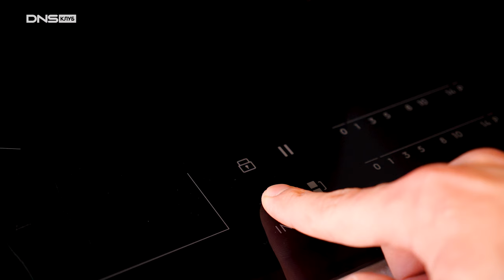Как можно заваривать чай?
В этом видео поговорили о том, что понадобится для заваривания чая. Показали, какие чайники помогут с подбором температуры. Посмотрели, какая бывает посуда для заваривания. Ну и немного поговорили о том, какие есть способы заваривания.

00:00 Что понадобится для заваривания чая?
00:20 При какой температуре нужно заваривать чай?
01:18 В чём заваривать чай?
03:00 Сколько нужно заваривать чай?
03:57 Выводы

В главных ролях: Френч-пресс Regent 93-FR-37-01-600, Чайник заварочный Aceline SQ-750, Чайник для плиты OneTwo O3TP029, Электрочайник JVC JK-KE1726, Электрочайник JVC JK-KE1730, Электрочайник JVC JK-KE1710, Электрочайник Kitfort КТ-6140-2, Чайник заварочный Kelli KL-3047, Чайник заварочный Simax 3243/F.